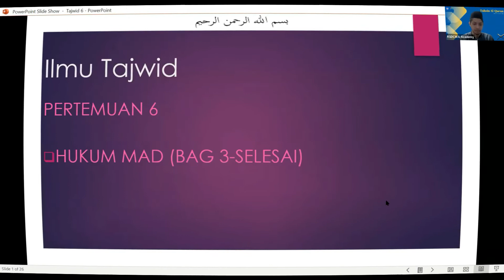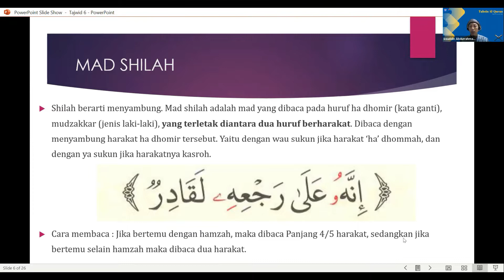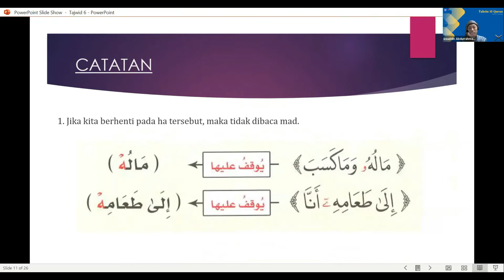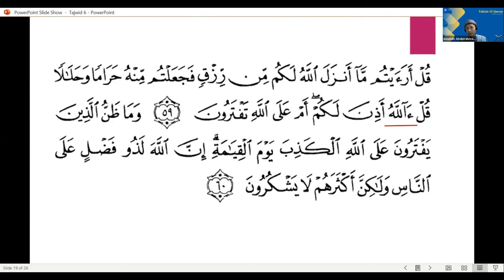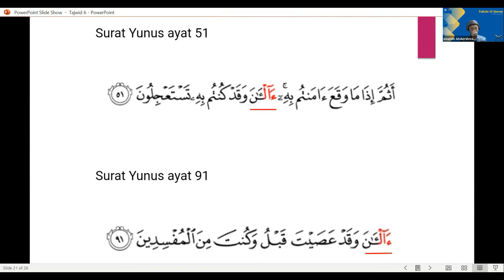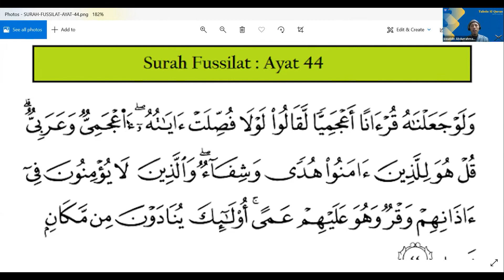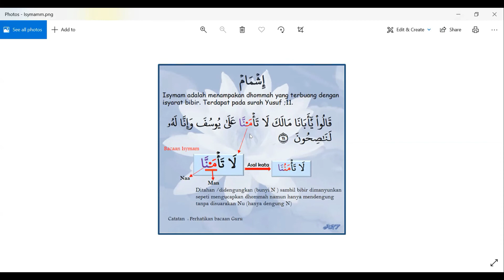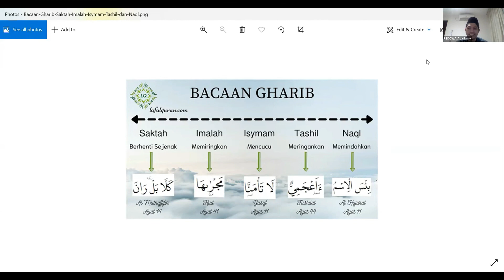Tahsin eps 3